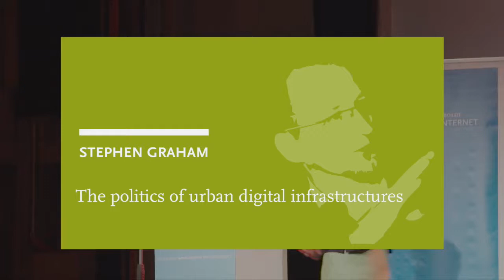Stephen Graham: Die Politik der digitalen Infrastruktur in der Stadt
Mehr als die Hälfte der Weltbevölkerung lebt bereits in Städten – mit steigender Tendenz. Moderne Städte sind weitgehend auf unsichtbare Infrastrukturen angewiesen, die sich meist erst dann bemerkbar machen, wenn sie nicht mehr funktionieren. Auch das Internet ist eine materielle Infrastruktur, obwohl es oft immateriell dargestellt wird.

24. September 2018 | Säälchen/Holzmarkt, Berlin

Die vielbeschworenen „Smart Cities“ versprechen die Digitalisierung des Urbanen, indem sie diese beiden Infrastrukturebenen zusammenführen. Aber was passiert, wenn sie versagen? Können Städte „smart“ sein und sollten sie dies überhaupt? Welche Interessen und Werte sind in diesen Infrastrukturen verankert? Wie stellen wir sicher, dass Städte in der digitalen Gesellschaft öffentliche Räume bleiben und dem Gemeinwesen dienen und nicht nur kommerziellen Interessen?

ÜBER STEPHEN GRAHAM

Stephen Graham ist Professor of Cities and Society an der Newcastle University’s School of Architecture, Planning and Landscape. Er verfügt über einen interdisziplinären Hintergrund, der Humangeographie, Urbanistik und Techniksoziologie miteinander verbindet. Seit Anfang der 90er Jahre entwickelt Prof. Graham auf dieser Grundlage kritische Perspektiven, wie Städte sich aufgrund von bemerkenswerten Veränderungen in den Bereichen der Infrastruktur, Mobilität, digitalen Medien, Überwachung, Sicherheit, Militarismus und Vertikalität wandeln. Zu seinen Büchern gehören Telecommunications and the City (mit Simon Marvin), Disrupted Cities: When Infrastructures Fail und Vertical: The City From Satellites to Bunkers. Sein 2011 erschienenes Buch Cities Under Siege: The New Military Urbanism war für den Orwell-Preis in politischem Schreiben nominiert und war das Buch der Woche im Guardian.

Das Alexander von Humboldt Institut für Internet und Gesellschaft (HIIG) und die Bundeszentrale für politische Bildung/bpb organisieren zum Thema „Making sense of the digital society“ gemeinsam eine akademische Redenreihe. Mit der prominent besetzten Reihe soll eine europäische Perspektive auf den Transformationsprozess entwickelt werden, den unsere Gesellschaft gegenwärtig durchläuft. Die Vorlesungsreihe begann im Dezember 2017 mit einer Eröffnungsrede von Manuel Castells, Autor der einflussreichen „Information Age“-Trilogie und wurde von Christoph Neuberger, Elena Esposito und Marion Fourcade weitergeführt.